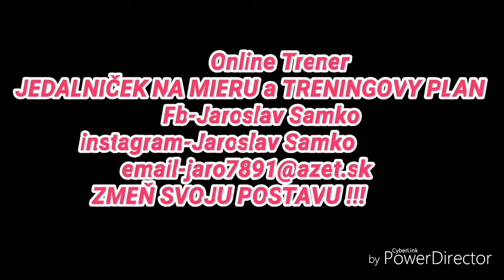FIT strava - Proteinove palačinky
Online Trener-jedalniček na mieru
Ozvi sa a zlepšime tvoju postavu !!!